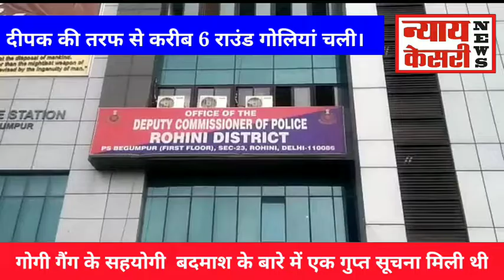इलाके में Police और Gangsters के बीच